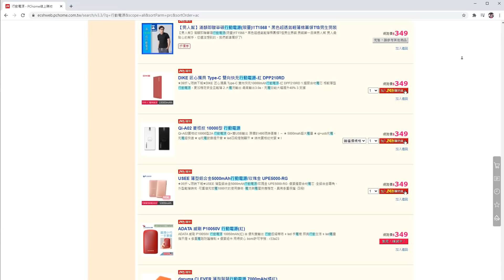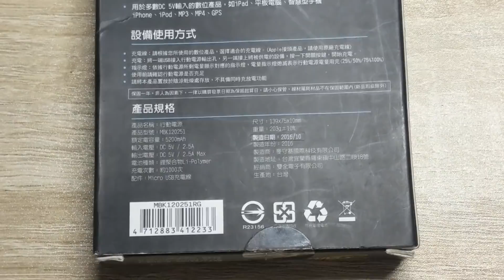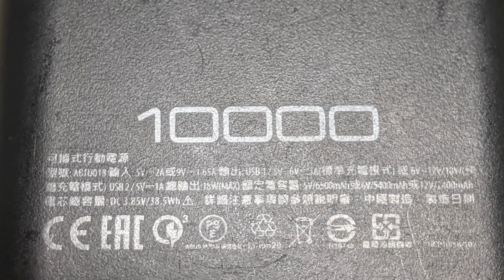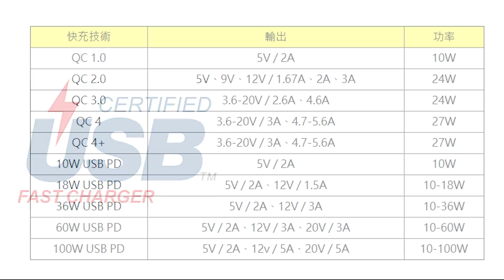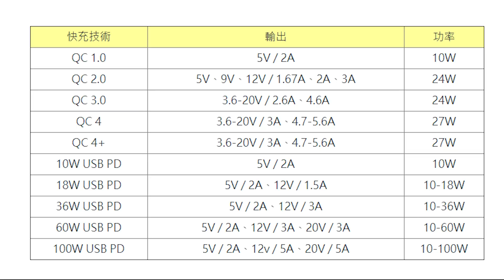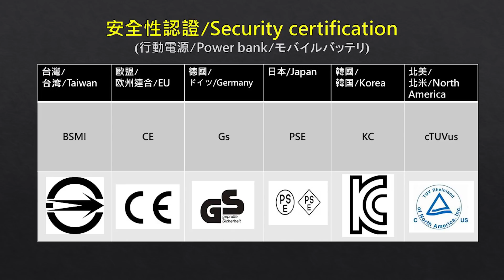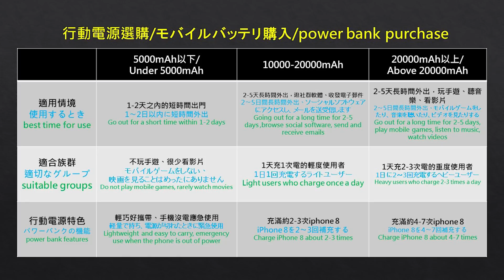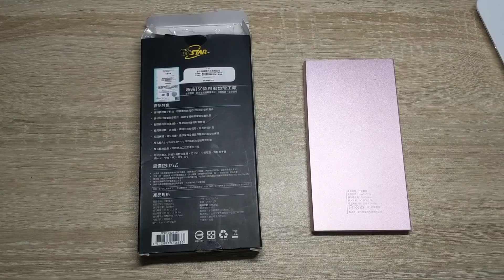【平Ping】魔鬼藏在細節中~行動電源怎麼選？行充/行動電源選購-Ep 009 | 平平的3CVR知識分享日常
魔鬼藏在細節中~行動電源選購/行充選購~

市面上的行動電源/行充不論何時都在大特價與大促銷，不同的電池容量有相同的價格，而在相同電池容量下卻又有著200-2000的價格區間，到底是什麼樣的原因與規格還有特性影響著行動電源/行充的價格呢？今天我要來跟你聊聊，如何選購適合自己的行動電源/行充吧！

蟲洞:
0:00 簡介
0:50 電池容量與電芯容量
1:36 額定電量
2:21 高電壓電流功率輸出能提供電量少的原因
2:49 輸出功率
3:17 快充(快速充電)-USB PD(PD) VS 高通QC
4:55 安全性認證(BSMI、CE、Gs、PSE、KC、cTUVus)
5:55 行動電源/行充選購方向與建議(電池容量、快速通電/快充、安全性認證)
6:57 總結
平Ping's Channel(3C、VR、家電主題)-

錄影器材：Google Pixel 2XL
後製軟體：Adobe Premiere Pro CC 2020

有疑問或是其他建議(有想要我介紹的題材)歡迎於影片下方來討論喔！